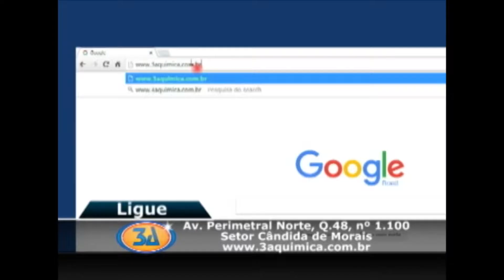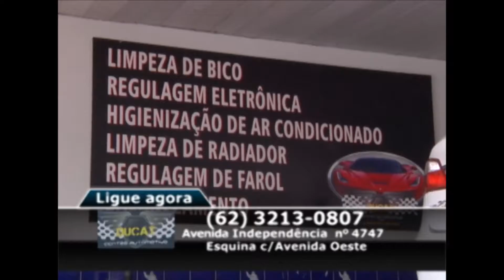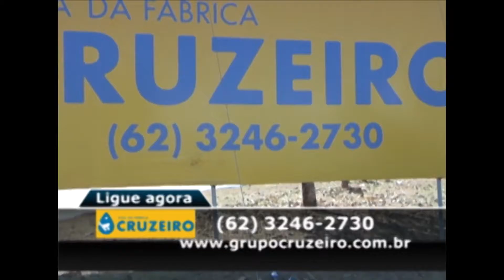PROGRAMA AUTO GIRO COM BETO BRASIL 01/10/16